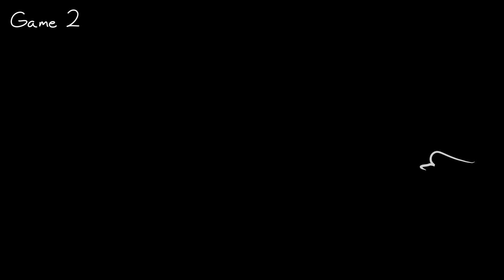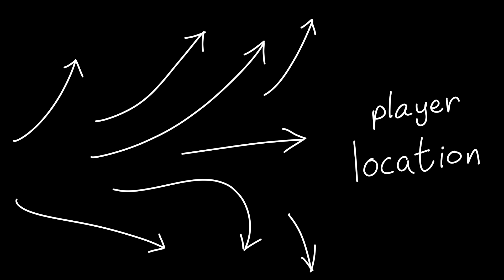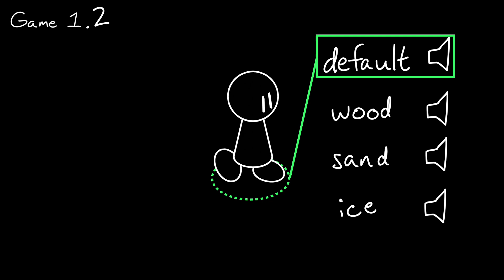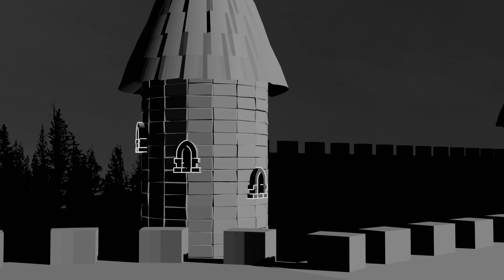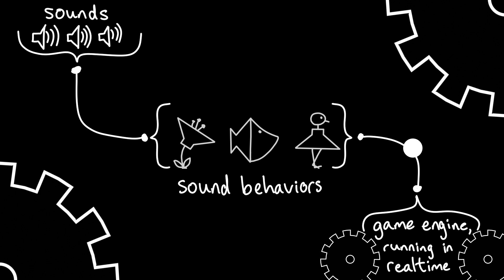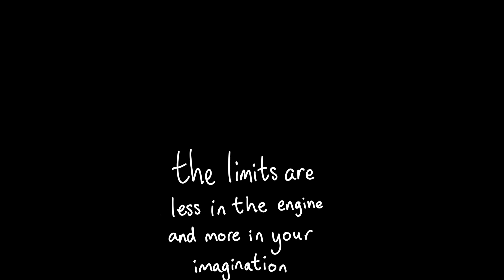What is Adaptive Audio?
Video games offer unique challenges to crafting sounds and music, because timing them is dependent on a player's actions. In this collaboration with FMOD, I'll show you what it means to craft a soundtrack that adapts to the variable pace of a video game! Thanks to the team at Firelight Technologies for helping create this!

to learn more about using FMOD for your adaptive audio projects.